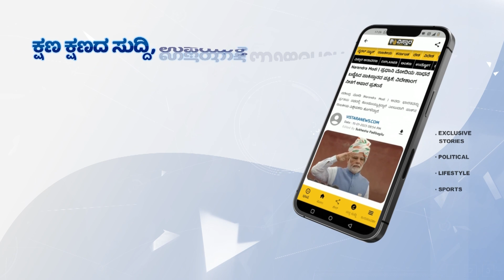ಪದೇ ಪದೆ ಶಾಲೆಗಳೇ ಟಾರ್ಗೆಟ್ ಯಾಕೆ? | Suresh Kumar | Bomb Threat | Vistara News